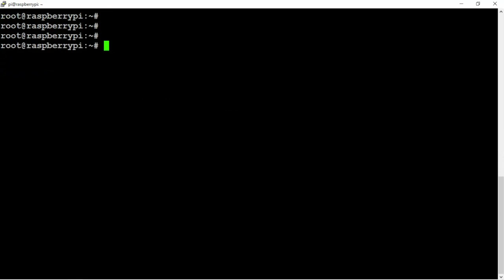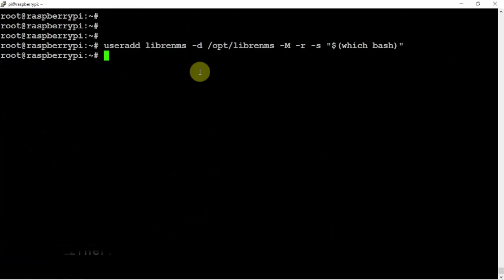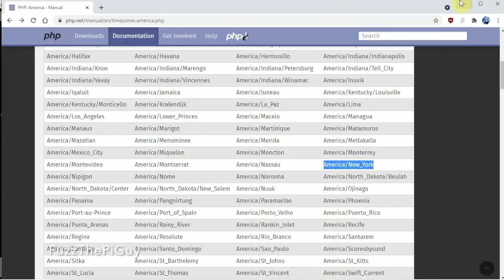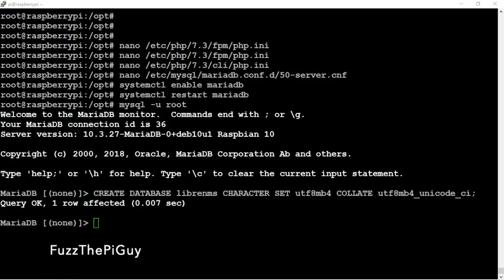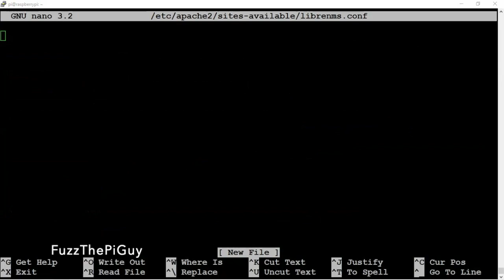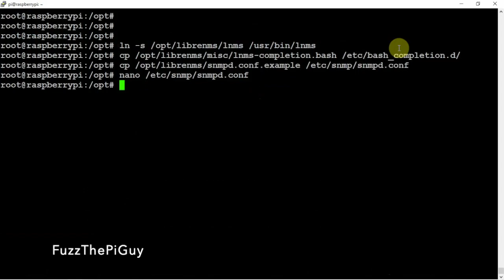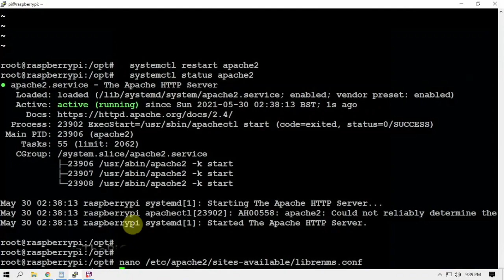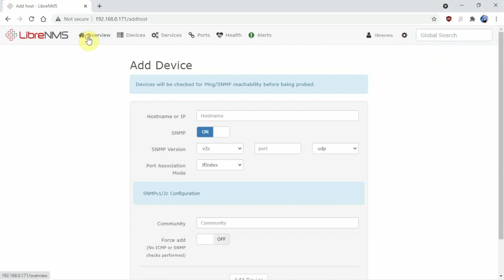Installing LibreNMS Network Monitor Software On A Raspberry Pi 3 Or 4 Part 1| Single Board Computer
The YouTube Channel “Fuzz The Pi Guy” Will Never Ask For Donations To Help Fund This Channel.